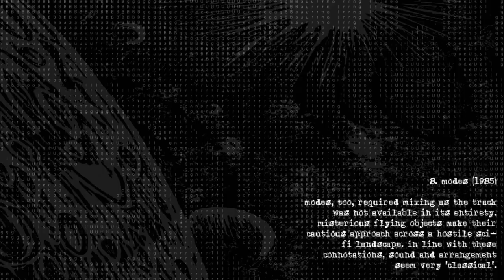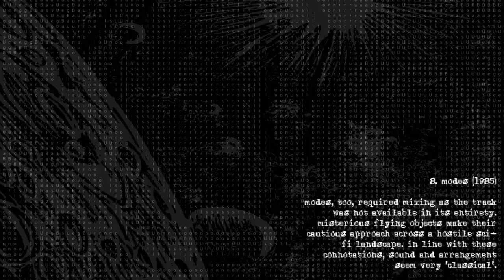ursula bogner - modes